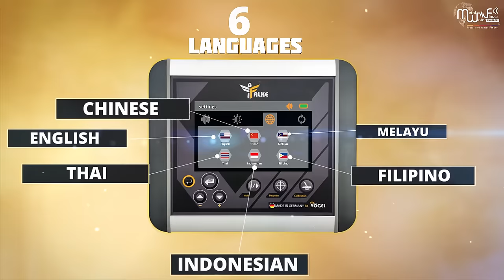Falke" Deepest Metal Detector to Detecting Gold & Treasures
FALKE" Deepest Gold, Treasure And Metal Detector Operating With U-FLV Detection System
advanced metal detector for professionals, which combines all the specifications and characteristics needed by treasure hunters, and gold seekers in one device

• High Performance and Quality.
• An Advanced Device to Detect Gold, Treasures and Cavities.
• High-Discrimination Between a Targets.
• The Feature of Isolating Unwanted Targets.
• Iron Off Feature.
• High sensitivity, with sensitivity level control.
• 4 High-accurate Detection Systems.
• Deeper Search and Reliable Results.
• Uncover What You Have Not Uncovered Before.
• High Concentration DD Search Coils.
• 5" TFT Color Display.
• Modern User Interface.
• Multilingual, including 6 international languages.
• Quick Control and Full Settings.
• Built-in Lithium-ion Batteries,
• Ability to work more than 10 hours.
• Perfect carry bag, professional packaging.
• 3-Year's warranty Card.
MWF DETECTORS PTE. LTD.
Address: 28 Senang Crescent, #03-07 BizHub 28, Singapore 416601